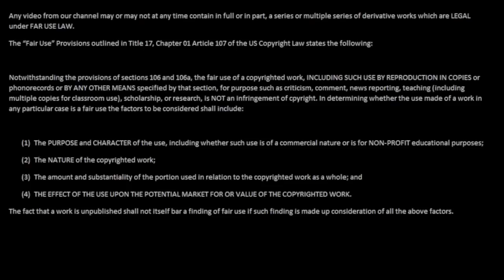Let's Play Mighty No. 9 part 09 - Baby 2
Zanji Kick continues Mighty No. 9! We take on an ice stage where one slip could mean death! And the boss of this stage has a pacifier! Along with ice puns!

Mighty No. 9 was developed by Comcept and published by Deep Silver.
Opening and closing footage are from Valkyria Chronicles.